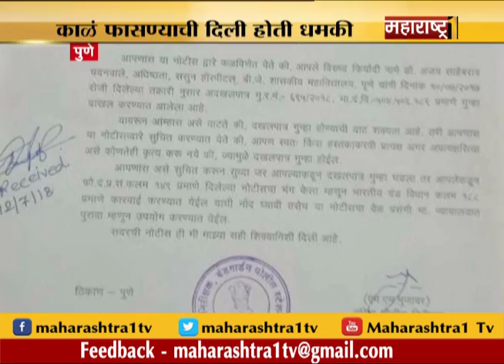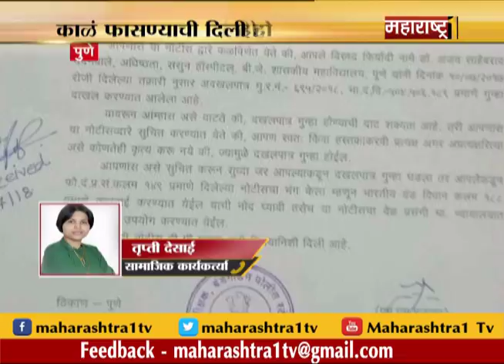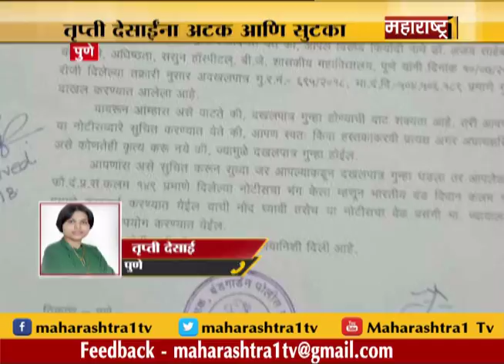तृप्ती देसाई यांना अटक आणि सुटका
सामाजिक कार्यकर्त्या तृप्ती देसाई यांना पुणे पोलिसांनी ताब्यात घेतलं आणि काही वेळाने त्यांची सुटका केलीये... ससुन जिल्हा रुग्णालयातील डॉक्टरांना काळे फासण्याचा इशारा त्रुप्ती देसाईंनी दिला होता... त्यानंतर त्रुप्ती देसाई यांच्यावर गुन्हा दाखल करण्यात आला. त्यानंतर पोलिसांनी कात्रजमधील घरातून त्यांना ताब्यात घेतलं होत. काही वेळातच त्यांना सोडून देण्यात आले.